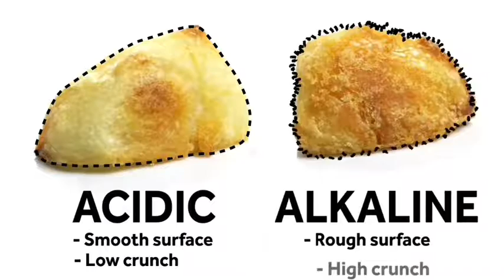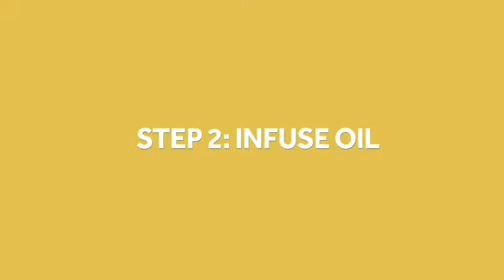Como Hacer Papas al Horno Crujientes Crispy Potatoes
Cómo hacer papas al horno crujientes Crispy potatoes